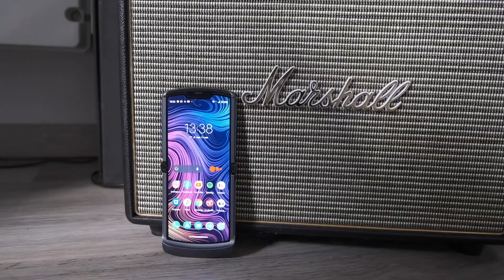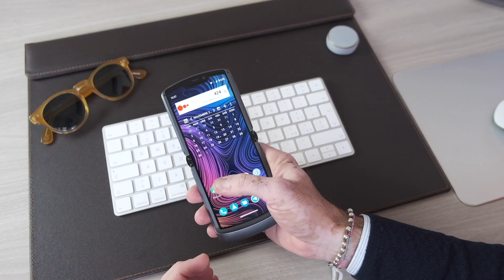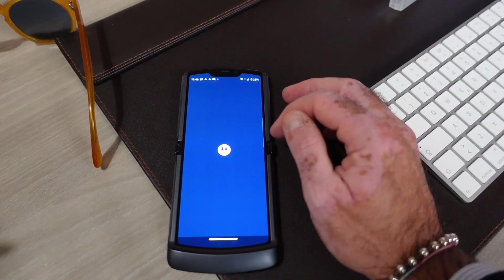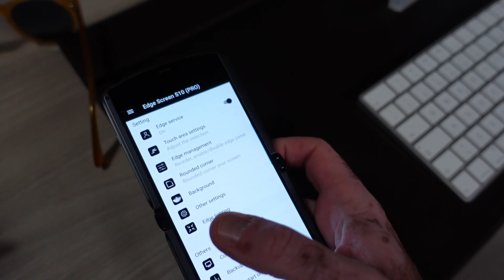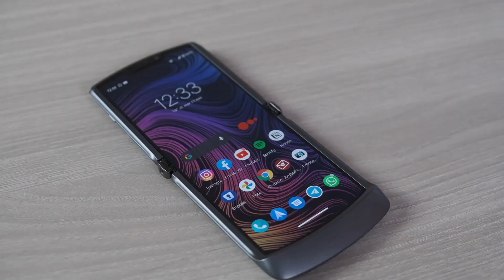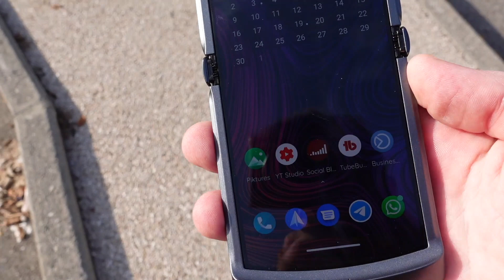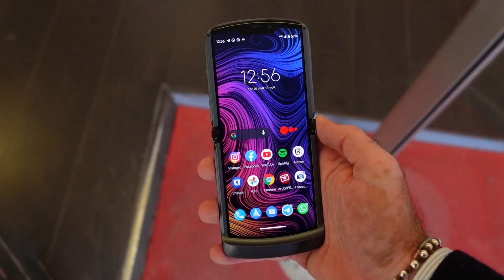Motorola Razr 5G. Il più Bello del Reame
Ciao a tutti, sono Marco e oggi vi parlo del bellissimo, fighissimo, coollissimo o coollerrimo Motorola RAZR 5G!
il più bello di tutti ma...chi bello vuole apparire tante pene deve patire!

Scrivi nei commenti cosa ne pensi.

Motorola Razr 5G design ai massimi livelli!!!
Cosa mi ha convinto e cosa no!

TIMESTAMPS
0:00 Intro
0:30 il senso del Motorola razr 5g
01:30 Motorola razr 5g info Tecniche
02:50 Motorola razr 5g Foto/Video
03:34 Motorola razr 5g confezione TOP
05:18 MotoAction  Motorola razr 5g
07:15 Una Chicca per tutti
09:45 Funzioni schermo frontale
10:53 Batteria
12:40 Conclusioni

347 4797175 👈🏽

La mia attrezzatura:
Sony Alpha7C
Sony FE 1.8 20mm G
Sony FE 35mm f/1.8
Sony Camera ZV-1 (second Camera)
Fuji XT3